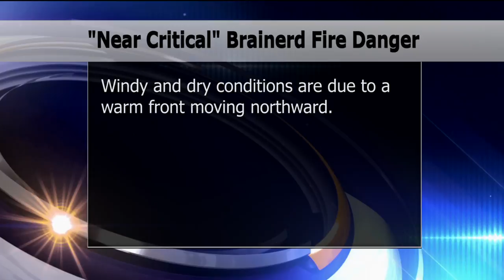"Near Critical" Brainerd Fire Danger